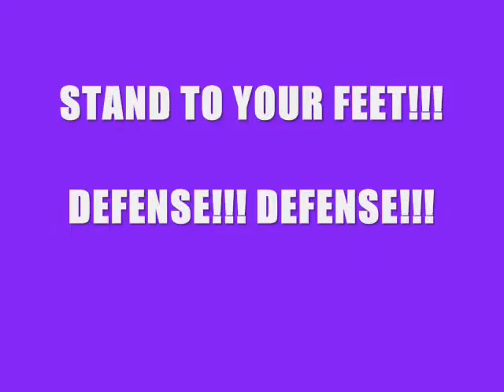ILLINOIS FASTBREAK VS PURPLE TEAM BI REC MORGAN TAYLOR #30_0001.wmv